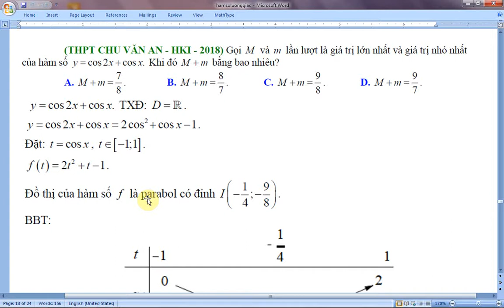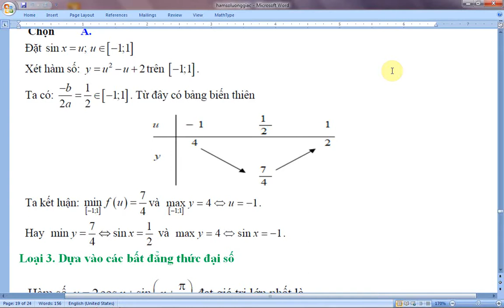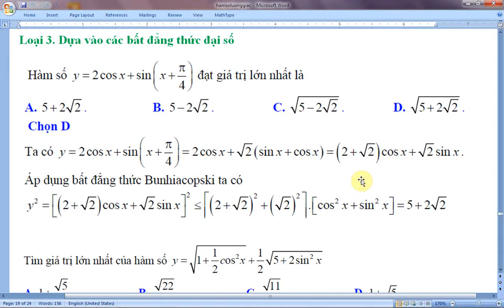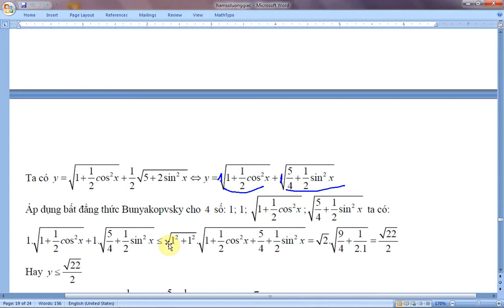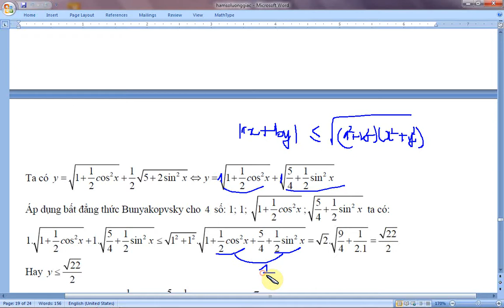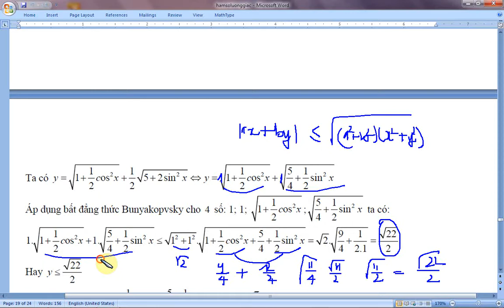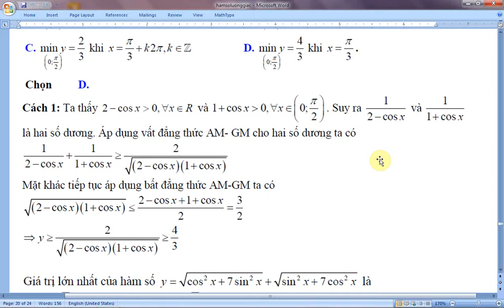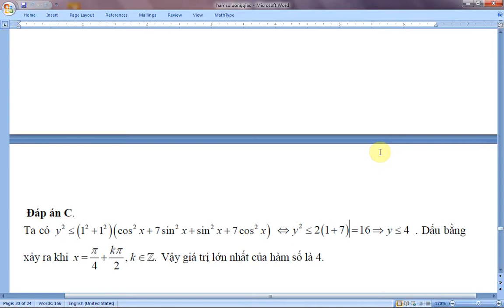GTLN-GTNN của hàm lượng giác tập 2